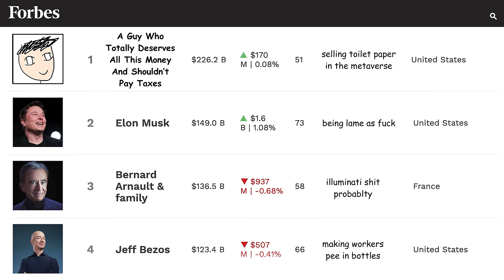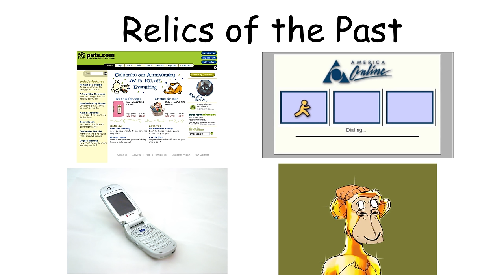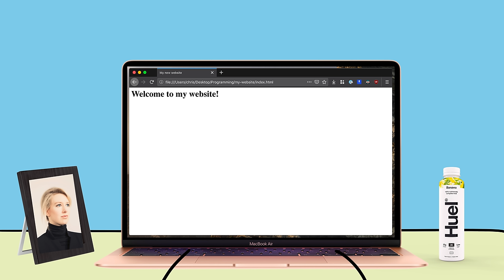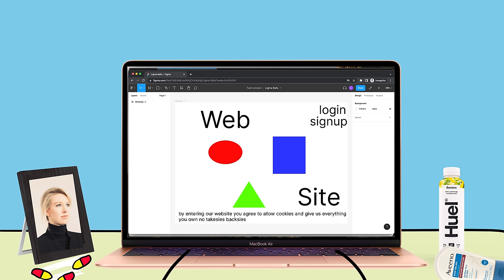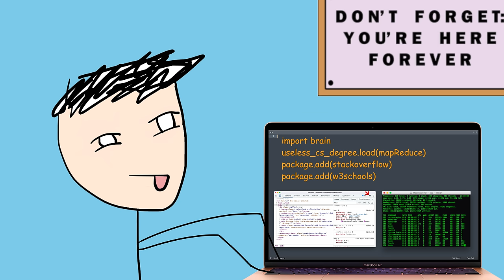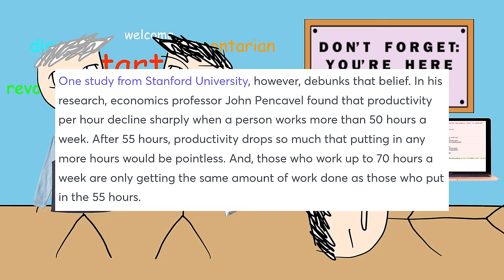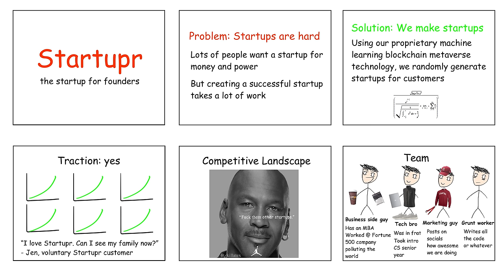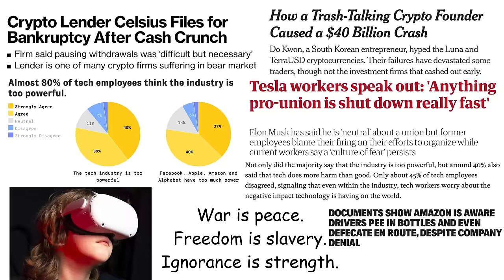The Complete Guide to Startups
suck my balls hackernews

ignore this part this is what all the big time youtubers do for seo baybeeeeee